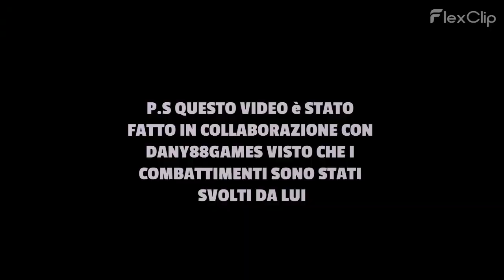Dreams (Team Battle) - Green Pigs Vs Zoe, Peter, Kirby & Daniele Lo Stickman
Musiche e suoni utilizzati:
Tekken 5 - Character Select
Tekken Tag Tournament 2 - Get Ready For The Next Battle
Dead Or Alive 2 - Get Ready? Fight and Winner
Tekken 3 - Continue & Game Over
Linee guida
0:00 - Preparazione
0:06 - Stage 1
6:20 - Stage 2
10:56 - Stage 3
13:46 - Final Stage